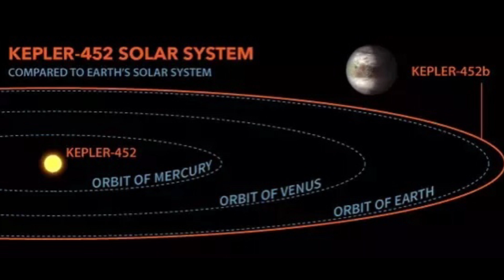The MOST Earth-Like Planet EVER Discovered.. (So Far)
Over the decades, scientists have discovered thousands of exoplanets throughout the Galaxy. And along with that - many seemingly "Earth like" planets have been discovered also. The one that seems to be the most likely contender for the title "Earth 2.0," is a planet called Kepler-452b (The star of this planet being Kepler-452).

Located about 1,400 light years away, this planet has been observed to lie in what we call, the Goldilocks zone of it's star. Having a very very similar orbit distance and speed as Earth, and many many other similar features to our planet - could Kepler-452b be an actual Green Planet?!

Hey guys, welcome back. Sorry I wasn't making videos for a couple weeks, but I am getting back into the grove now. Like said in the video, I will be going live every Wednesday from now on (so I will go live tomorrow!), and will of course get back to making real videos like this one again also. But hope you did enjoy this video! Thank you for  your patience xD - Liam

Hey, My name is Liam. I live in Canada and I'm 15. I make Ufology videos, and just overall commentary videos about breaking topics in this niche. Thank you so much for checking this out!